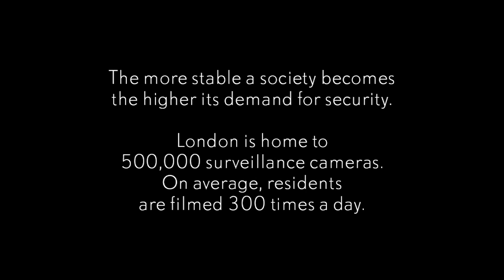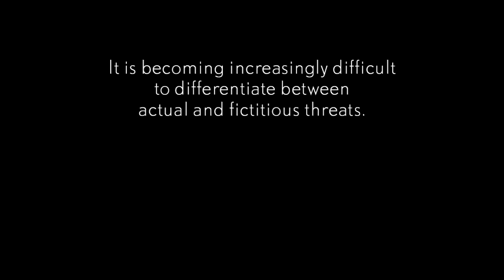Stephan Sigrist on the generation anxiety.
Think tank W.I.R.E. director Dr. Stephan Sigrist explains Thomas Haemmerli why our secure societies are so freightened